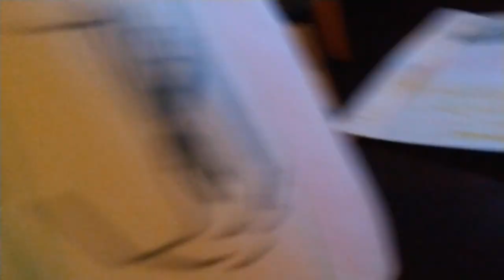the brendan has drawn random country flags (BrendanMichaelDarling Reupload)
Xd :v
looks like he deleted it...